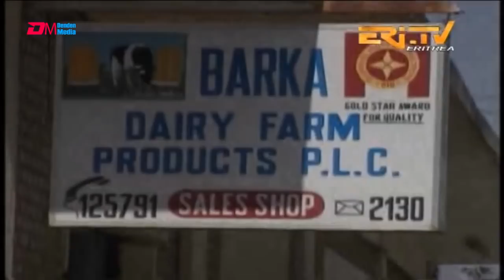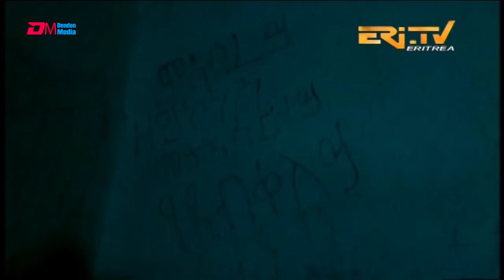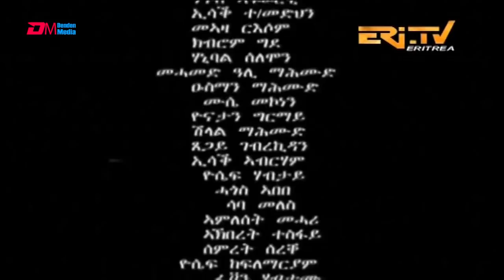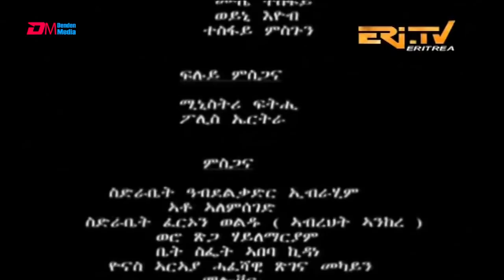ERi-TV Drama Series - based on documented court cases: zban higi'ba - ዝባን ሕጊ'ባ - ክፋል 21 (Part 21)